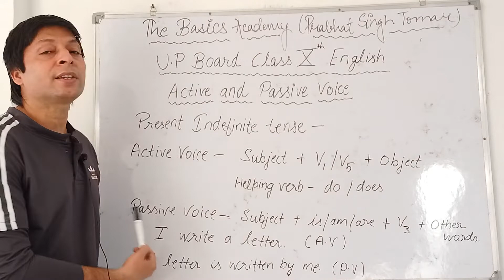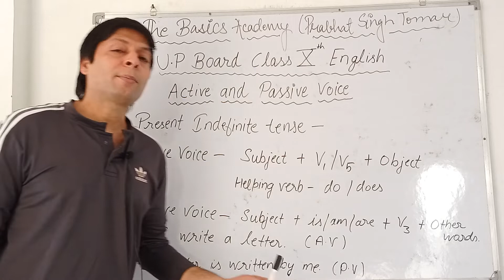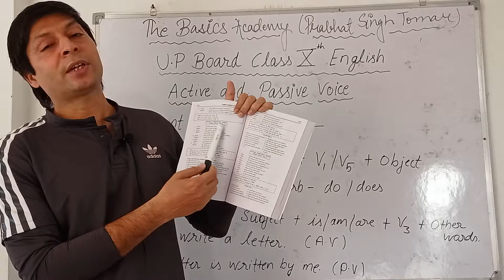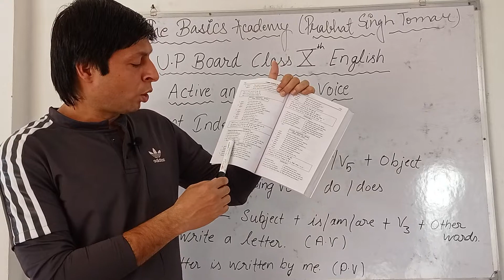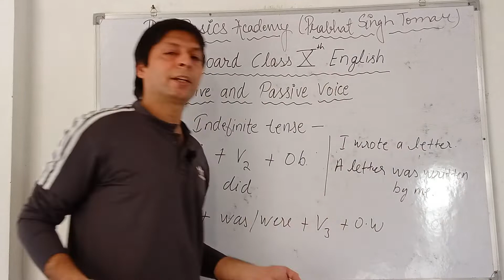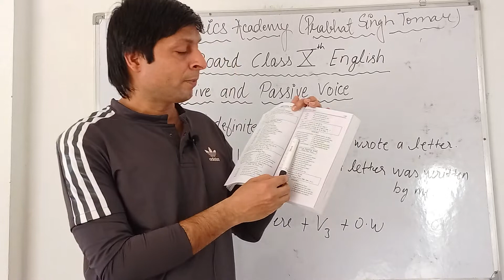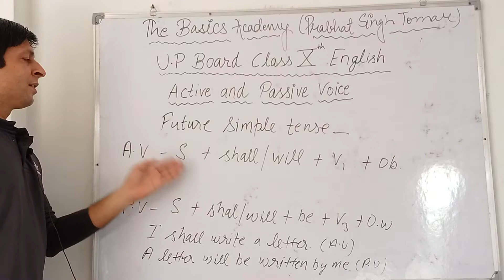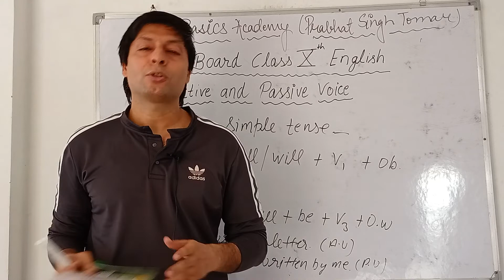U.P Board Class 10th English (Active and Passive voice with all exercises -part -1)